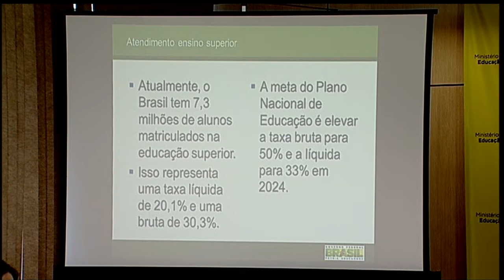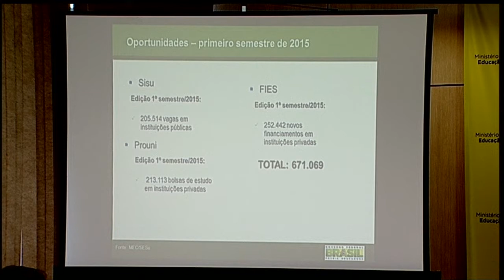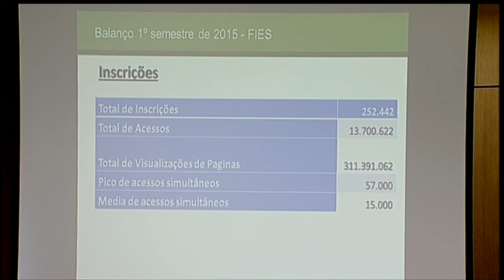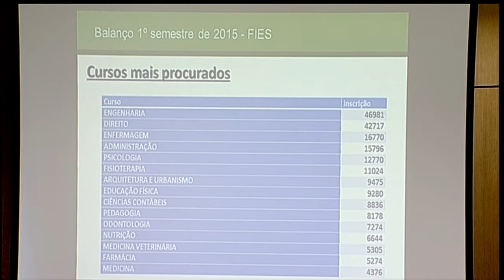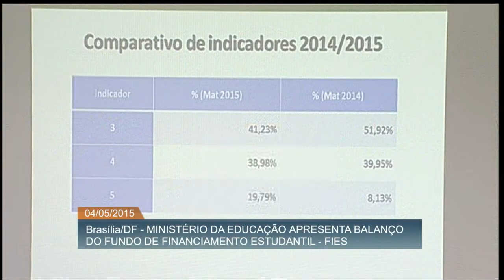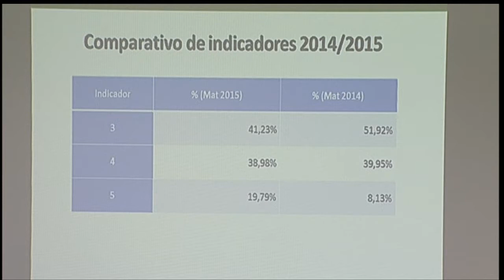Fundo de Financiamento Estudantil realizou mais de 250 mil contratos no primeiro semestre de 2015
ATIVIDADES DO GOVERNO - 04.05.15: Em entrevista coletiva, o ministro da Educação, Renato Janine Ribeiro, divulgou o balanço do Fundo de Financiamento Estudantil (Fies) do primeiro semestre de 2015. Segundo os dados apresentados, o Fies 2015 realizou  252.447 contratos de financiamentos para que estudantes possam estudar em instituições privadas de ensino superior. De acordo com o mesmo levantamento, o Programa Universidade Para Todos (Prouni) concedeu 213.113 bolsas de estudo em universidades.